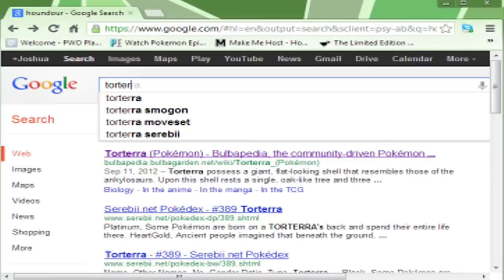Pokemon Platinum | Ep.28 |Cha-Ha-Ad?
I know i didn't do Pokemon White 2 AT ALL!, but I don't like playing it in Japanese. Sorry :(
I will finished Pokemon BlackOrWhite 2 When it comes out in US